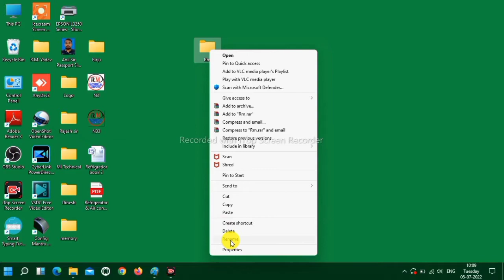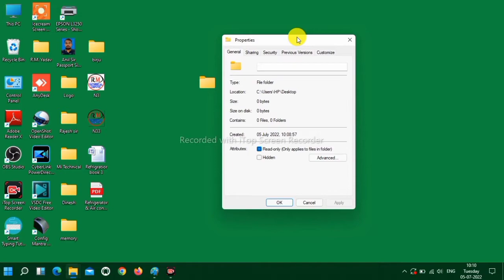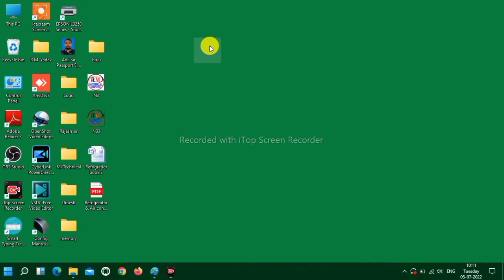बिना नाम का फोल्डर कैसे बनाये | How to create folder without name || बिना आइकॉन का फोल्डर कैसे बनाये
🙏नमस्कार🙏 दोस्तों स्वागत है आप सभी का इस You Tube चैनल RM TECHNICAL COMPUTER में। हमारे इस चैनल पर आपको कम्प्यूटर  से सम्बन्धित जानकारी मिलती रहेंगी।

About this video 👇👇👇👇👇👇👇👇
इस वीडियो में हम बताने जा रहे हैं। बिना नाम का फोल्डर कैसे बनाये तथा बिना आइकॉन का  फोल्डर कैसे बनाये  तो इस वीडियो में लास्ट तक बने रहिये।।

Your Query

बिना नाम का फोल्डर कैसे बनाये |
How to create folder without name |
बिना आइकॉन का फोल्डर कैसे बनाये
बिना नाम का computer folder कैसे बनाएं।
How to create a folder blank name
बिना नाम का फोल्डर कैसे बनाते है
How to create a folder without icon.
कीबोर्ड से बिना नाम का  folder कैसे बनाते है
How To Create Blank Folder Name In Windows 10/8/7
Without Name Folder Kaise Banaye
Make Folder Without Name In Windows 10
Bina Name Wala Folder
Create Folder Without Name In Windows 10
Laptop Me Bina Naam Folder Kaise Banaye
Without Name Folder Create
Blank Folder Name Windows 10
Create Blank Folder Laptop
How To Create Blank Folder icon In Windows 10/8/7
Without icon Folder Kaise Banaye
Make Folder Without icon In Windows 10
Bina icon Wala Folder
Create Folder Without icon In Windows 10
Laptop Me Bina icon Folder Kaise Banaye
Without icon Folder Create
Blank Folder icon Windows 10

हमारी और भी कम्प्यूटर से सम्बंधित वीडियो को देखने के लिए नीचे दिए गए लिंक पर click करे।

कंप्यूटर कोर्स के नाम तथा उनके बारें में फुल जानकारी। पार्ट -2  Computer Course Name, Course Full details. Part-2
CCC Question answer Playlist Link here
15 most important questions for CCC।। 15 questions for CCC in hindi।।CCC exam question and answer
20 most important questions for CCC exam।। 20 questions for CCC in hindi।। CCC question and answer
10 most important questions for CCC।। 10 questions for CCC in hindi।।CCC exam question and answer